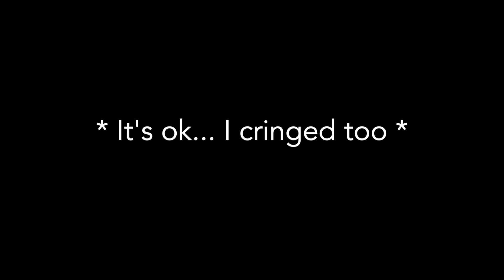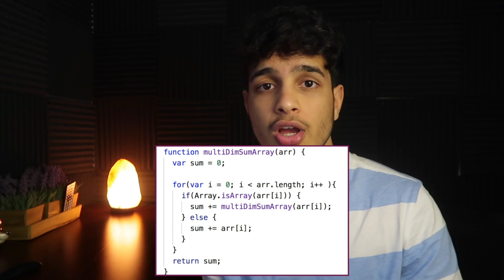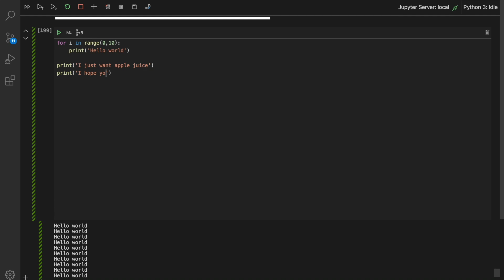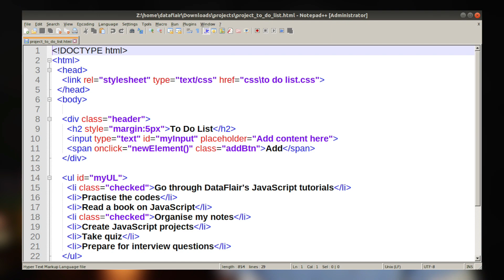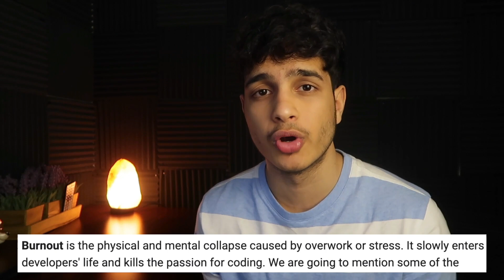How I learned to Code in 4 simple steps (from a SNEAKER BOT developer!)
Certified bot developer Ritesh Verma talks about how to learn to code in 2021 very quickly so anyone can begin coding programs immediately and become a master programmer. If i can code a bot that checks out PS5s and sneakers then with these tricks and tips, anyone wanting to learn to code and create complex bots or other programs can do it!

Watch my FREE "Bot Development 101" course where I teach you IN-DEPTH how to create a bot

📚BEST SAT BOOKS:
HIGHEST RATED Math Guide
HIGHEST RATED SAT Tips + Tricks Guide
Huge DISCOUNTS on SAT items with a FREE 30 Day Trial